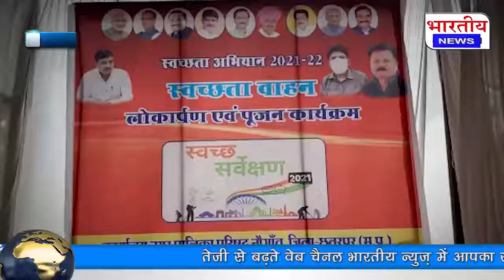इंदौर की तर्ज पर नगर नौगांव में स्वच्छता अभियान को मिलेगी गति..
Chhtrpur / Madhya Pradesh